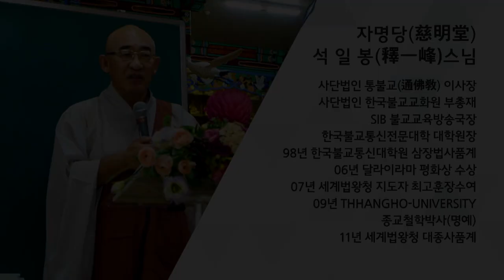행복동행 제75회... 다람쥐와 고라니의 숨소리는 어찌 담을고?...